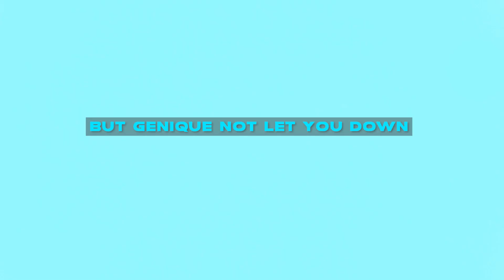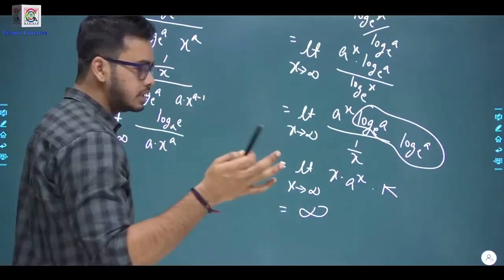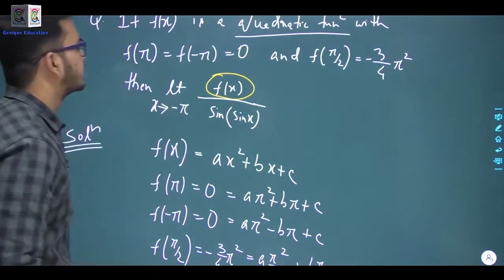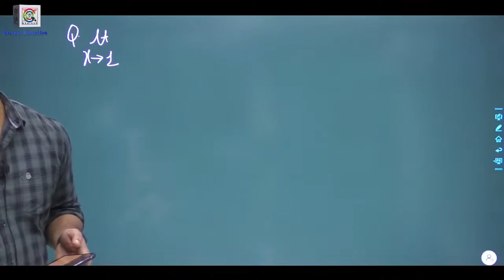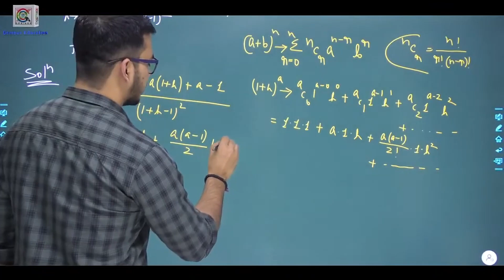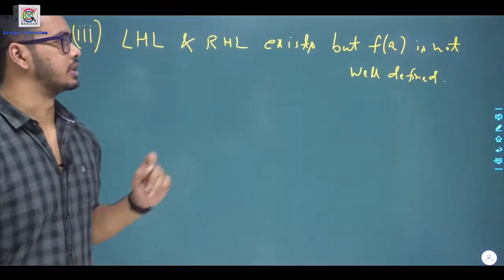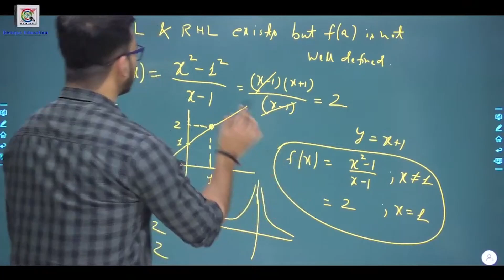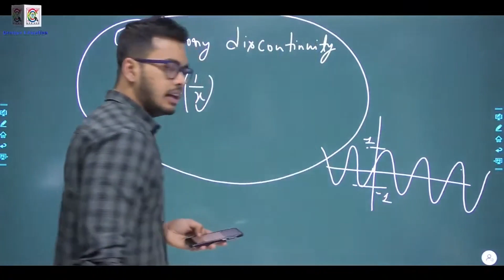AAI ATC/AO LIVE CLASSES DEMO I Quality content I Project Udaan I Don't miss this golden Opportunity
To get Each and Every Update on AAI ATC/AO , Kindly Join Our Telegram Channel.

Airports Authority of India (AAI), a Government of India Public Sector Enterprise, constituted by an Act of Parliament is entrusted with the responsibility of creating, upgrading, maintaining and managing civil aviation infrastructure both on the ground and air space in the country. AAI has been conferred with the Mini Ratna Category-1 Status.

Airports Authority of India (AAI) released the official notification for the post of Managers, Junior Executives in various trades. Total number of 368 vacancies were released this year. Aspirants were waiting for this from 2018 (Last Recruitment), as last recruitment notification was released in 2018. This year total vacancies for Junior Executive (Air Traffic Control-ATC) are 264 and total vacancies for Junior Executive (Airport Operations) are 83.

There are two sections in this exam. One is Technical & other is Non-Technical. Both section carry equal marks.

Technical: {Physics (Class 12th Text Books/NCERT)-30 , B.Sc (Mathematics/Engineering Maths-30)}- Total 60 Marks

Non-Technical: {English- 20, General Intelligence/Reasoning- 15, General Aptitude/Quantitative Aptitude- 15, General Knowledge- 10}- Total 60 Marks

Selection Process: Online examination will be followed by Documents Verification and Voice Test. The candidate shall have minimum proficiency in both spoken and written English of the level of 10+2 standard. On selection, he/she shall also attain the ICAO language minimum proficiency level 4 (operational) for the purpose of issue of license or rating.

उड़ान is India's first most effective and most affordable specifically designed Complete Live Classroom program for  AAI ATC Online exam having a duration of 300+ Hours of superb content covering the Complete syllabus for the respective examinations. The live session will start on 18th December 2020. If you ever miss any live session of any subject then No problem, you can catch up with those video lectures later in recorded form.

HIGHLIGHTING FEATURES:

Complete live classroom program of 250+ HOURS.
Concise and strategic concept discussion through 3000+ QUESTIONS.
5 days of regular classes of 3 to 4 hours per week.
1 complete day for Revision and Assignment practice.
1 day for Assignment Discussion.
A TEST will be conducted every 15th day.
10 MOCK TESTS just 2 Weeks before the exam day.
Quick Revision Capsule ( QRC )on the completion of each subject.